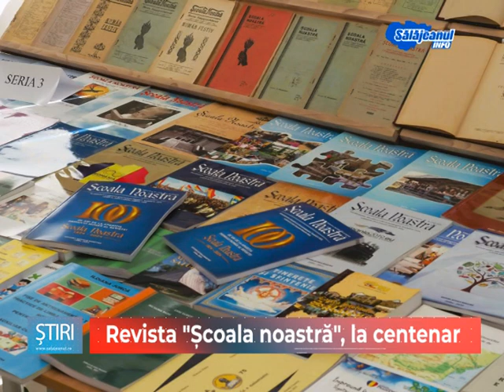Revista Școala noastră, la centenar